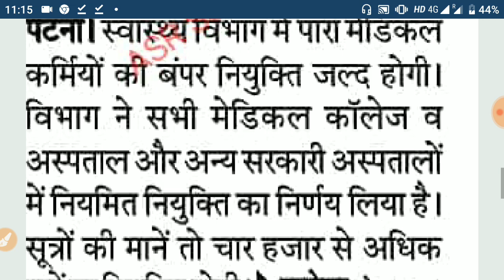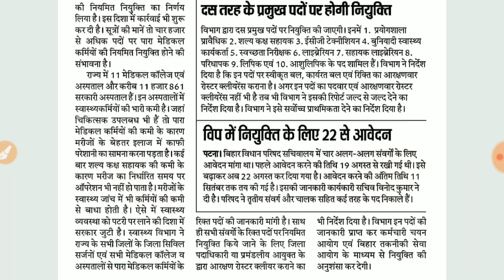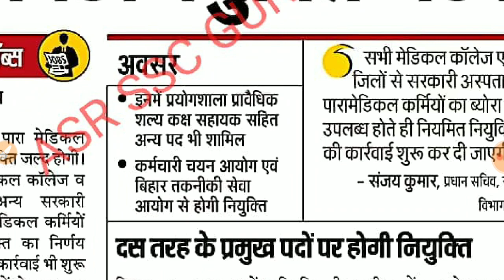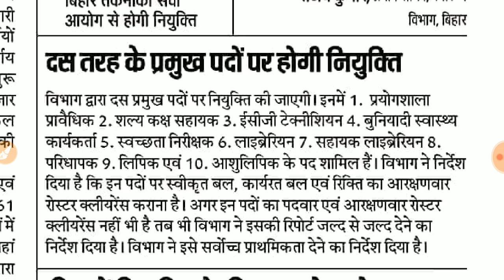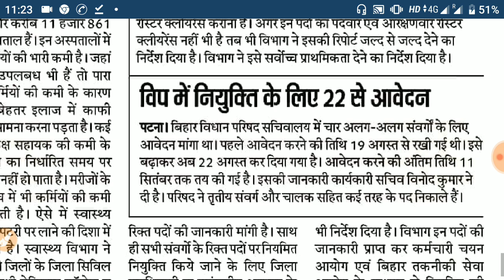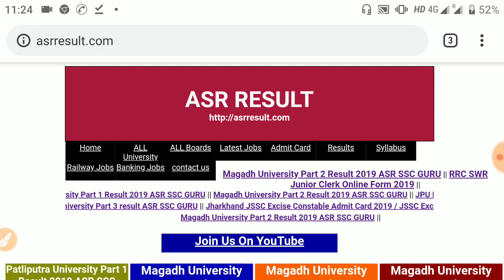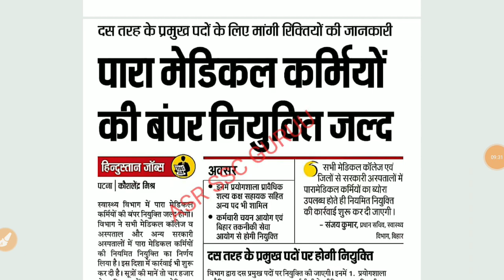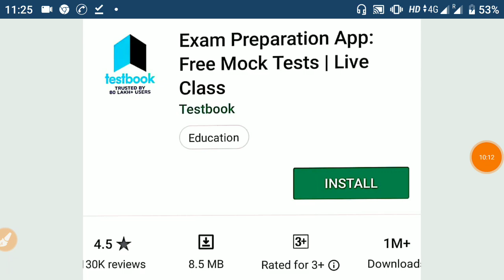Bihar new vacancy 2019 |Bihar para medical Bharti 2019 ,बिहार पारा मेडिकल भर्ती 2019 | new job bihar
paramedical , Bihar paramedicalBharti , Bihar para medical vacancy 2019, Bihar para medical Bharti 2019 , Bihar new vacancy 2019,para medical Bharti 2019,para medical vacancy in Bihar , latest job Bihar , Bihar me Bharti ,